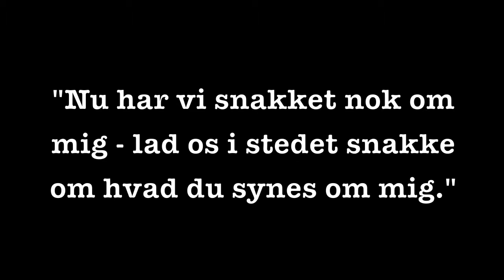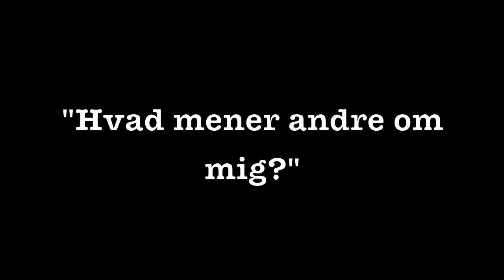Sa HG Grp 10, Sociologi, Subjektivering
This movie, is a school project, developed by Emma & Nicoline 2.B - Helsingør Gymnasium 2012/2015